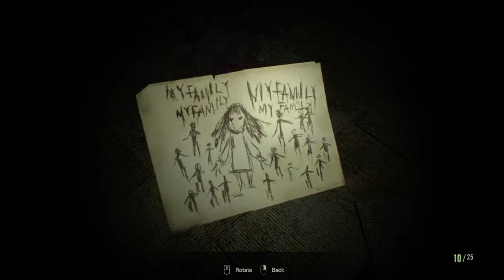Revenant Weasel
The search for the toilet treasure.